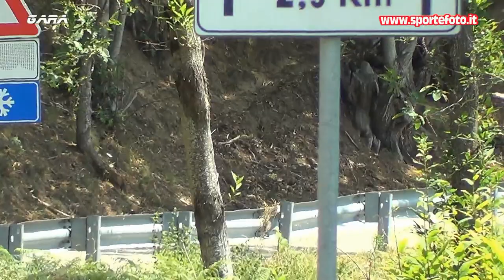Saverio Scerbo - 41` Coppa Sila (CS) 24-07-2022